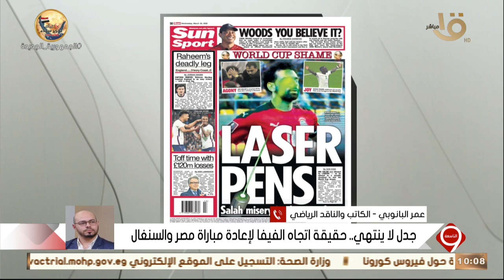التاسعة| الناقد الرياضي عمر البانوبي.. يحسم الجدل حول حقيقة اتجاه الفيفا لإعادة مباراة مصر والسنغال